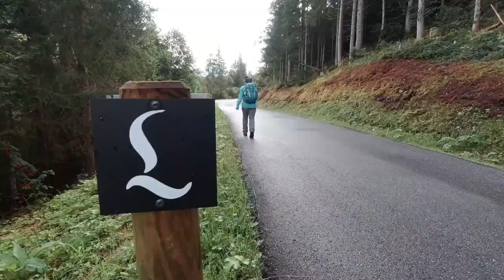Lechweg, Etappe 04/07